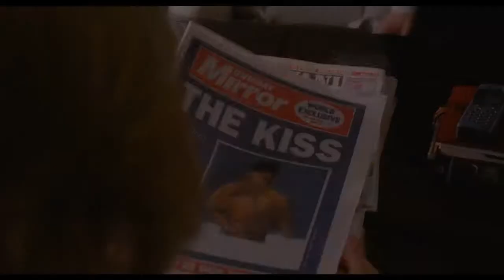Diana (Offizieller deutscher Trailer) HD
Titel: Diana
Kinostart: 9 Januar 2014
Schauspieler: Naomi Watts, Naveen Andrews, Michael Byrne, Laurence Belcher, Harry Holland
Regie: Oliver Hirschbiegel
Drehbuch: Stephen Jeffreys, Steven Jeffreys, Kate Snell